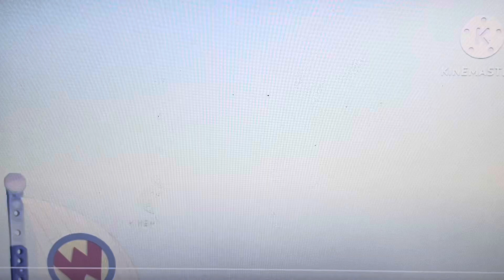Wonder Pets Save Peanut Big Top Opening Theme